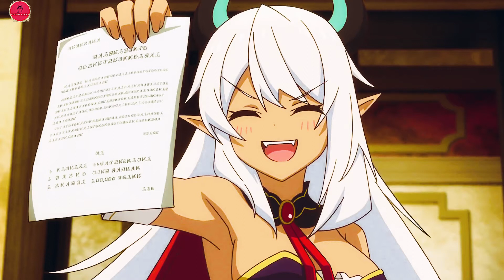I Have Been Killing Slimes For 300 Years and Maxed Out My Level part 5 in Tamil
After living a painful life as an office worker, Azusa ends up dying from overworking. She finds herself reincarnated as an undying, unaging witch in a new world, and now she vows to spend her days as pleasantly and stress-free as possible. She makes a living by hunting slimes, the easiest targets. But after centuries of doing this simple job, she has become extremely powerful and finds that she can no longer maintain her low-key lifestyle.

(We upload videos on every Monday, Tuesday, Wednesday, Thursday & Saturday)